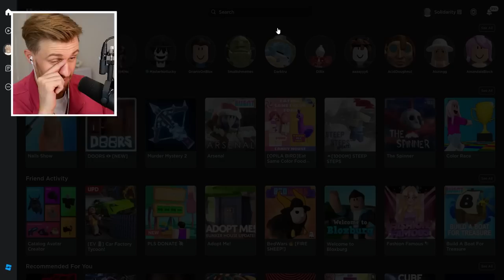KatherineElizabeth Takes ME To The ROBLOX NAIL SALON..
Today myself and KatherineElizabeth go and get our nails done!